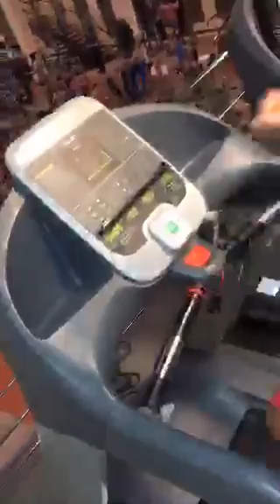88Al В очереди на кардио